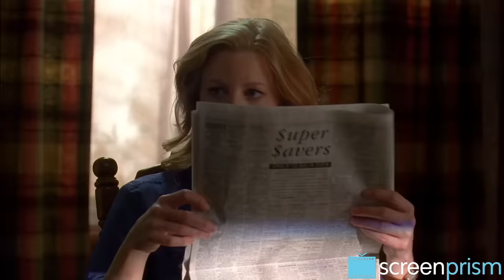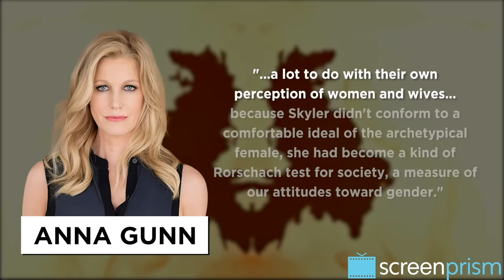Breaking Bad: Skyler White, "Nasty Woman"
We map Skyler White’s journey over the 5 seasons of Breaking Bad to answer the question -- why was Skyler so disliked?